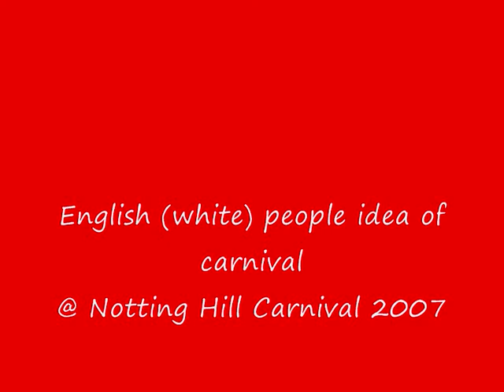English white people Weird idea of Carnival (Notting Hill)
English white people weird idea of Carnival (Notting Hill Carnival 2007)
Wrong Music, wrong attire etc
The Gal is sexy though...